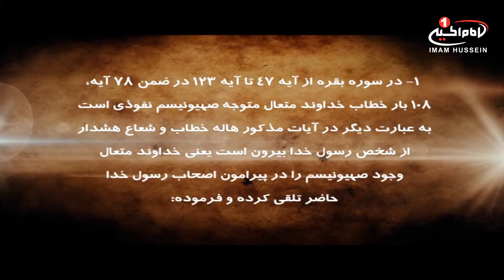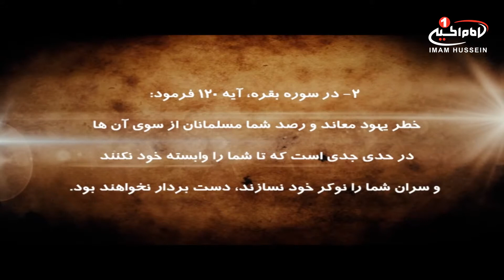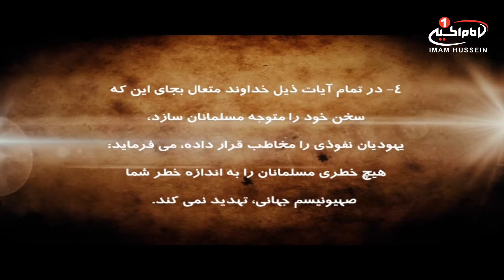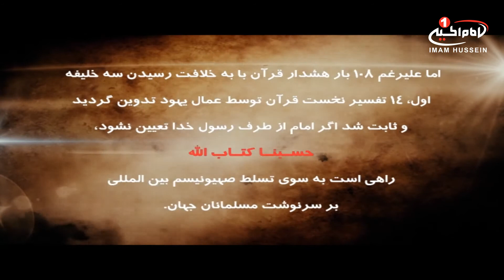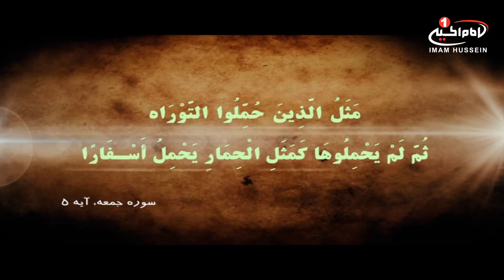حقایقی ازتاریخ (5): جنگ بی صدای قرآن با صهیونیسم نفوذی، کربلا، 1438ق